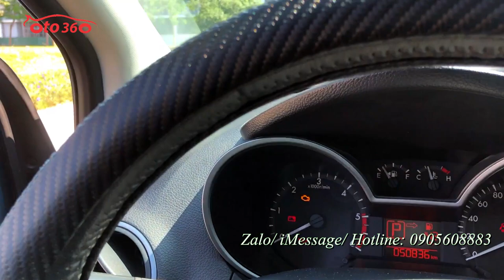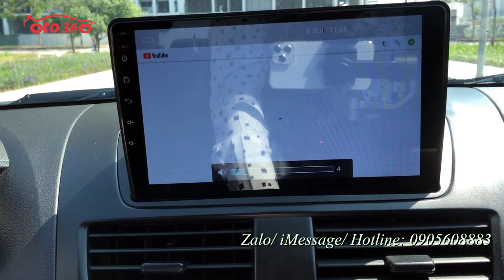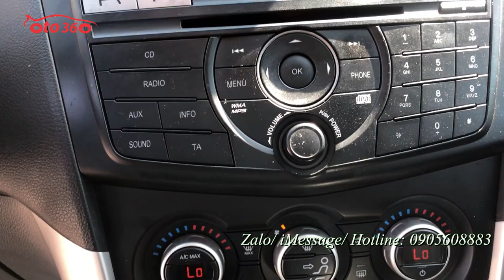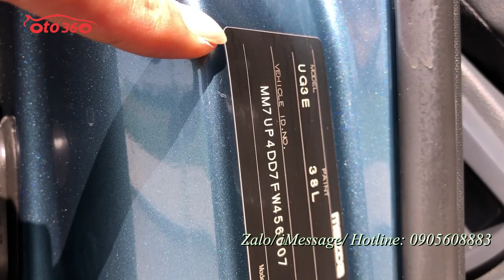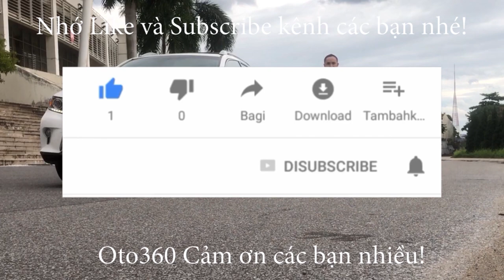Rất mới, rất đẹp Mazda BT 50 2.2 số tự động sản xuất năm 2015 giá chỉ hơn 400tr đã lắp nắp thùng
Bán xe Mazda BT50 2.2 sản xuất 2014, số tự động, Xe nhập khẩu, đăng ký biển Hà Nội. 1 chủ từ đầu. Chạy chuẩn 14 vạn km.
Nội thất tiêu chuẩn gồm gương gập chỉnh điện, xi nhan trên gương. Ghế da cao cấp, đầu CD tích hợp Radio/AUX/USB/iPod, camera lùi, cảm biến lùi, điều hòa tự động 2 vùng độc lập, tích hợp điều khiển trên vô lăng. Trang bị 2 túi khí an toàn, phanh ABS, hệ thống cân bằng điện tử EBD...